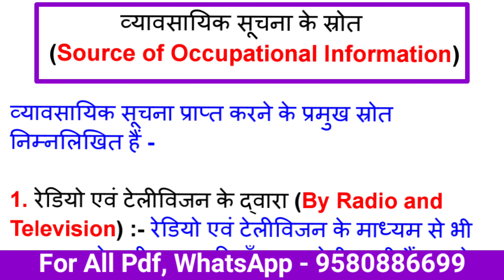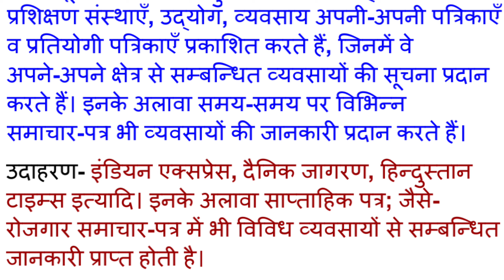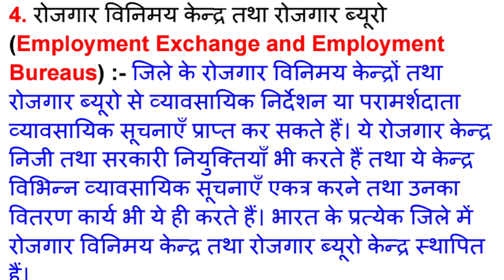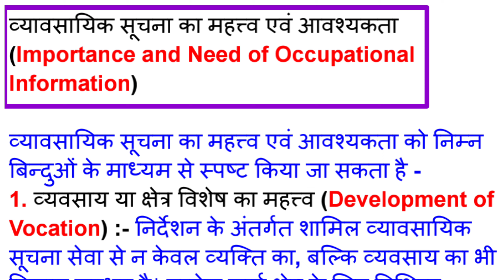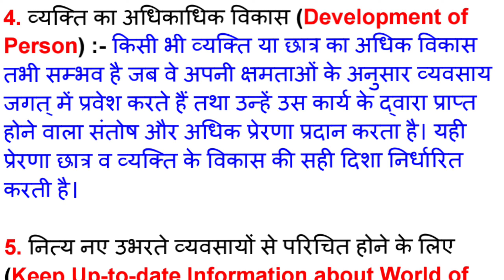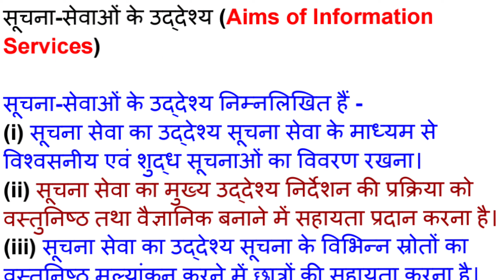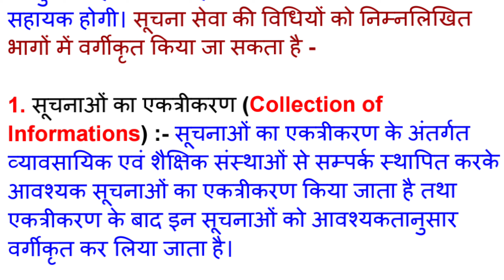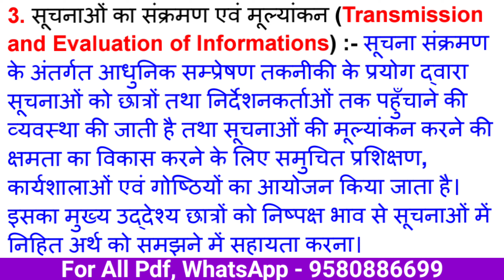Educational Guidance & Counselling। व्यावसायिक & व्यक्तिगत सूचनाएँ। B.Ed 3rd Semester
शैक्षिक निर्देशन तथा परामर्श। व्यावसायिक & व्यक्तिगत सूचनाएँ। Occupational & Personal Informations। Educational Guidance and Counselling। Csjmu Kanpur University B.Ed 3rd Semester। Princewood Education

➡️ व्यावसायिक सूचना के स्रोत (Source of Occupational Information)
➡️ व्यावसायिक सूचना का महत्त्व एवं आवश्यकता (Importance and Need of Occupational Information)

(ग) व्यक्तिगत सूचनाएँ (Personal Informations)

➡️ सूचना-सेवाओं के उद्देश्य (Aims of Information Services)
➡️ सूचना सेवा की विधियाँ (Methods of Information Services)

➡️ सूचनाओं के प्रकार (Types of Informations)

(क) शैक्षिक सूचनाएँ (Educational Informations)
(ख) व्यावसायिक सूचनाएं (Vocational Informations)